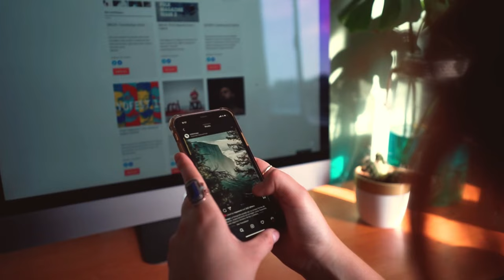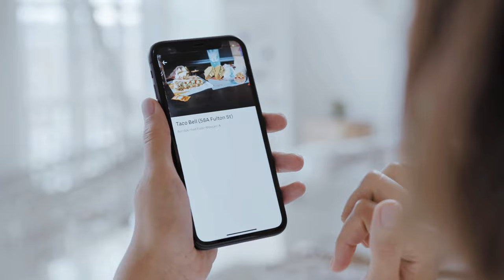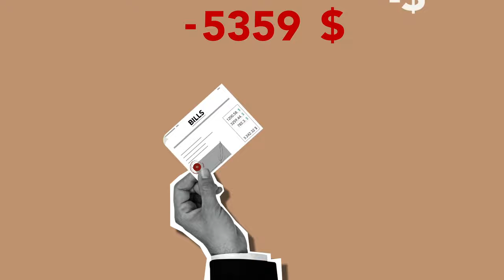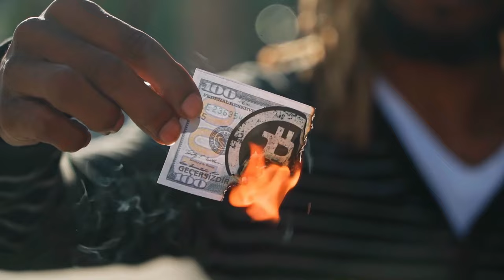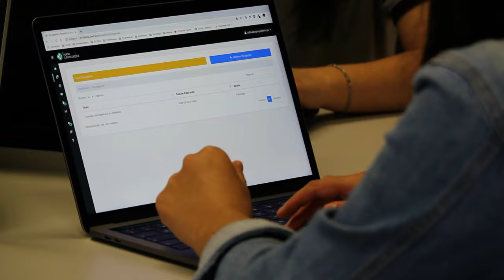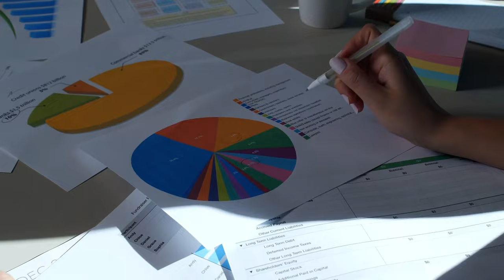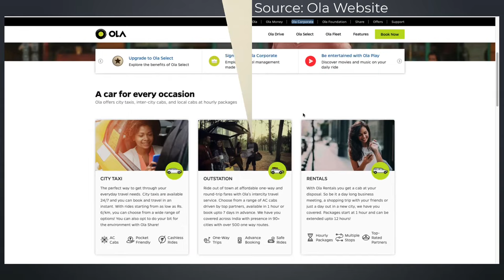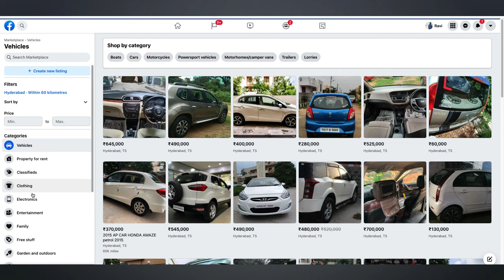Successful Secret Business Strategy of Million Dollars Startups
Learn How Startup Business Makes Multi Dollars Millions and Billions

Please Support: Donate us to Create More Free Educational Videos on Youtube

The Information provided on this channel and its videos are purely based on My Personal Experiences and for general purpose only. Smarttelugu Channel or Founder Mr.Ravikiran is not responsible for anyone's Blogging or Online Business issues in any matter.